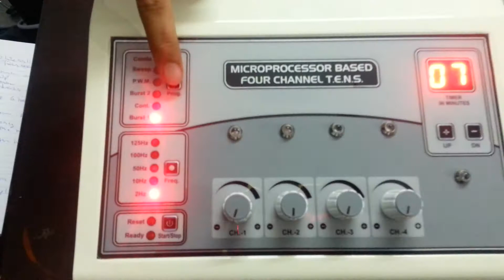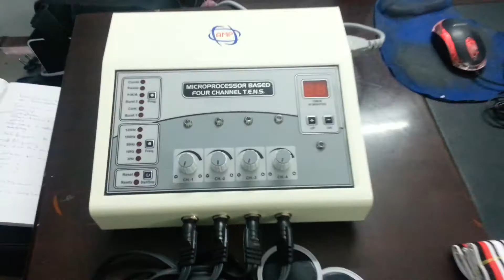AMP-03TN03C acco Tens Unit (4ch, with 6 Automodes)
AMP-03TN03C acco Tens Unit (4ch, with 6 Automodes) is beautifully designed product used by the physio's used for pain relief in their physiotherapy department.